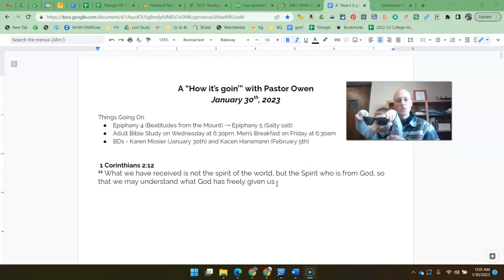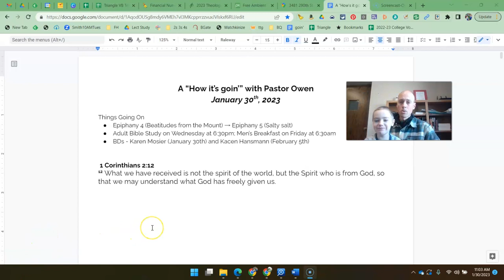Jan 30, 2023 - How it's goin' with Pastor Owen (and Silas)